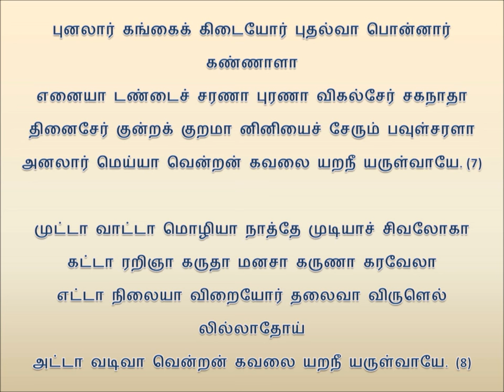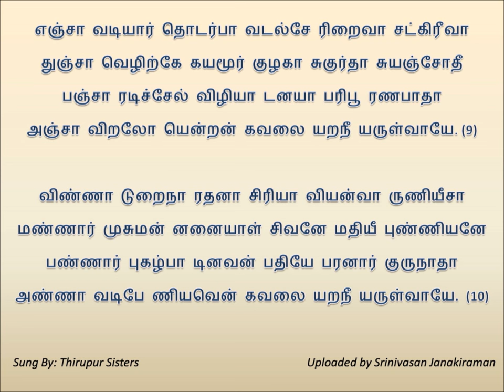Pamban Swamigal - Dhukarakidha Prarthanai (துக்கரகித பிரார்த்தனை) - Murugan Devotional Song